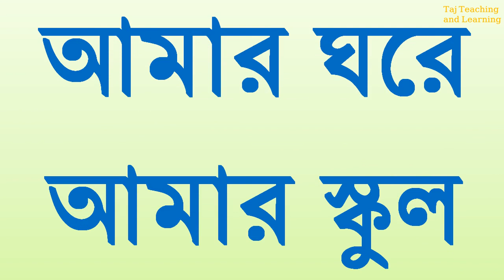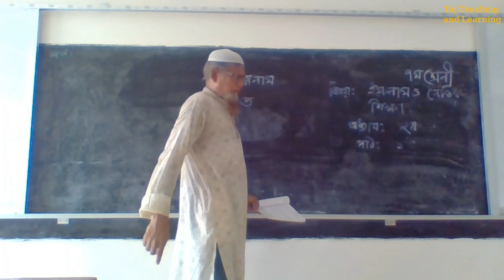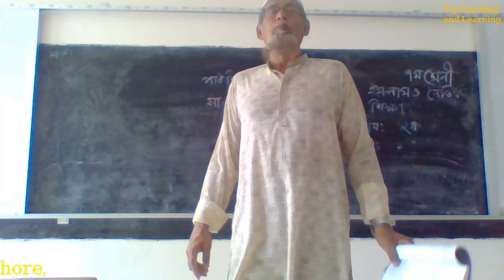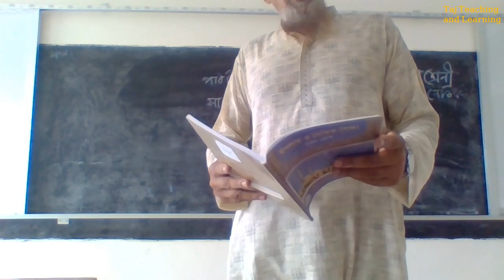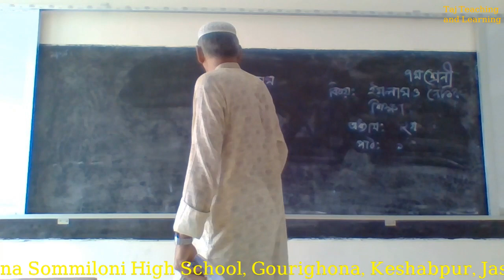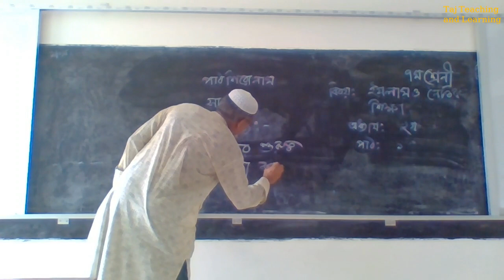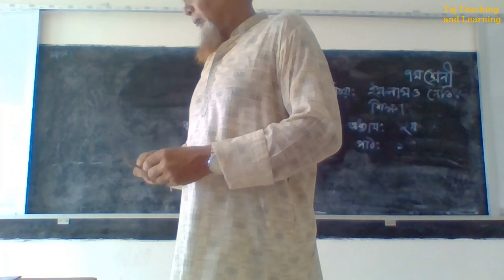সালাত, ইসলাম ও নৈতিক শিক্ষা, ৭ম শ্রেণি, মহিউদ্দীন আহম্মদ, Gourighona